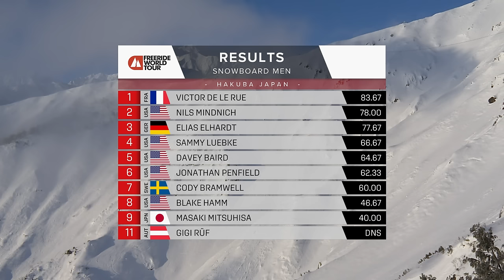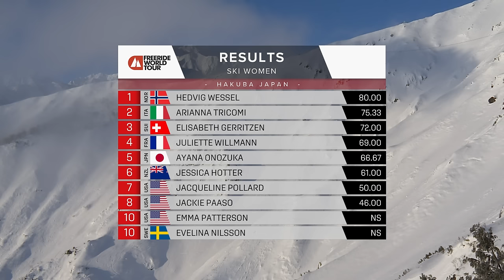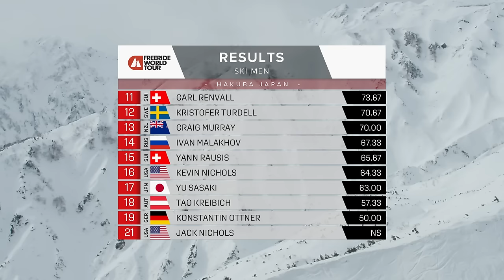Freeride World Tour Hakuba Full Highlights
► Watch the Burton US Open LIVE, Feb. 26-29

Check out the full highlights from the season opener in Hakuba, Japan. Japan offers a more playful take on freeride, with more trees than exposed cliffs or no-fall zones, and plenty of creative riding.

Watch Paddy Graham go behind the scenes of the first stop of tour